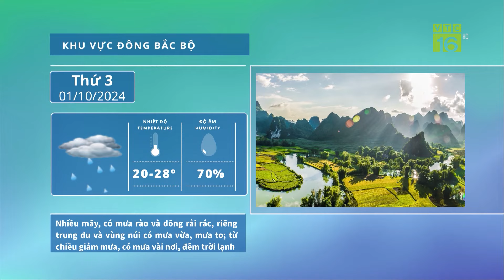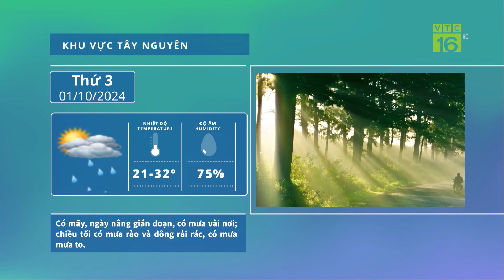Thời tiết nông vụ 01/10: Không khí lạnh tác động mạnh nhất đến miền Bắc hôm nào? | VTC16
VTC16 | Thời tiết nông vụ 01/10: Không khí lạnh tác động mạnh nhất đến miền Bắc hôm nào? Cơ quan khí tượng nhận định do tác động của không khí lạnh, từ đêm 2.10, nhiệt độ ở miền Bắc tiếp tục suy giảm.